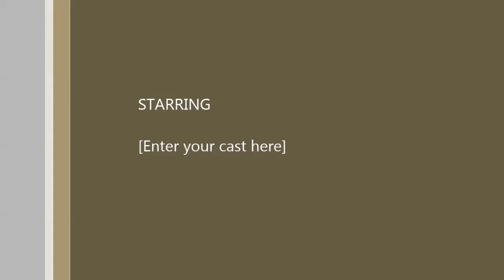The Deep Paths Let's Play 1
First video in a let's play series of The Deep Paths.